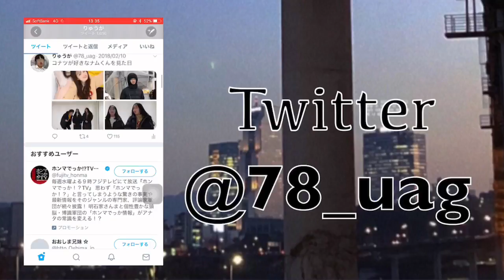【音フェチ】スライムの音フェチやったけど息きが荒すぎて無理wwwwwwww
Mixchannel